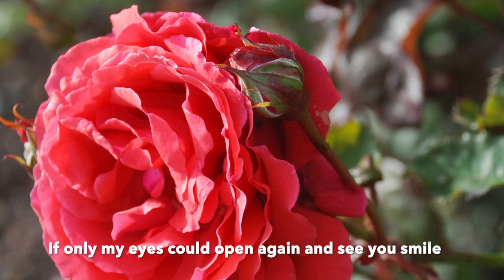Tony Biggin's Requiem. No 7. If Only